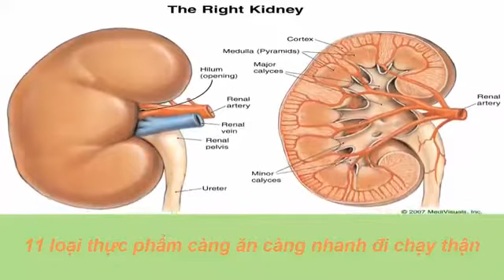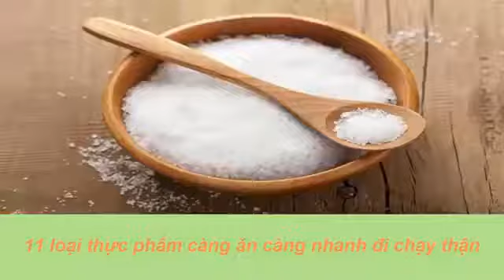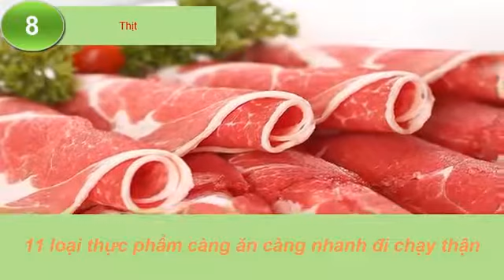11 Thực Phẩm Gây Hại Cho Thận Bạn Nên Hạn Chế Dùng - sức khỏe và đời sống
11 Thực Phẩm Gây Hại Cho Thận Bạn Nên Hạn Chế Dùng - sức khỏe và đời sống

Nếu nhà sản xuất hoặc nhãn hiệu nào đó có vấn đề với bất kỳ video nào tải lên, vui lòng liên hệ  và nó sẽ bị xóa ngay lập tức (bao gồm các nghệ sỹ sử dụng các hình ảnh)

If any producer or label has an issue with any of the uploads please get in contact  and it will be deleted immediately (this includes artists of the images used)